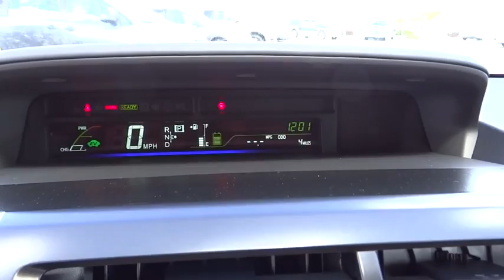2015 Toyota Prius v Carson City, Reno, Northern Nevada, Dayton, Lake Tahoe, NV 55262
2015 Toyota Prius v